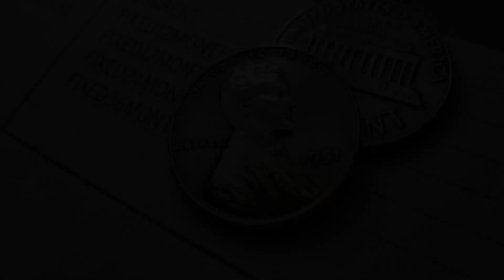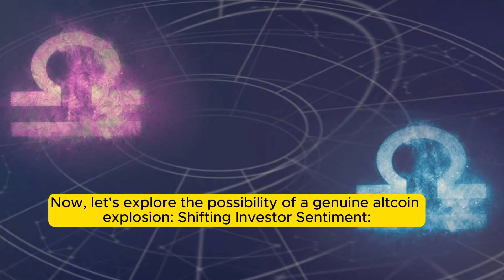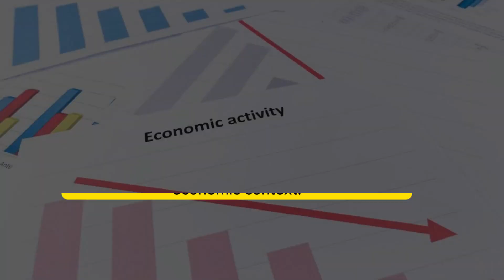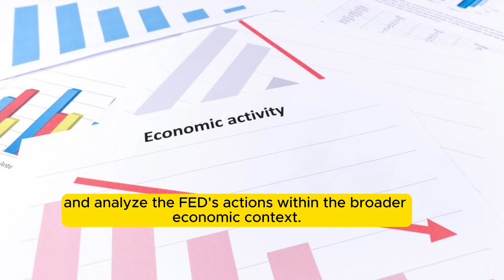Analyzing the FED's Impact on Altcoins: Was I Wrong? | Expert Insights#cryptocurrency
The headline screams, "FED Triggers Altcoin Explosion!"  It's a captivating claim, but before jumping to conclusions, let's dissect the situation. Did the Federal Reserve's recent actions truly ignite an altcoin boom, or is there more to the story?

Understanding the Federal Reserve (FED) and its impact on cryptocurrency is crucial. The FED influences the US economy through monetary policy, primarily by adjusting interest rates. When interest rates are low, borrowing becomes cheaper, potentially stimulating economic activity and riskier investments like altcoins. Conversely, high-interest rates discourage borrowing and favor safer assets.

Here's why the "FED triggered explosion" narrative might be oversimplified:

1. **Correlation vs. Causation:** The altcoin market can be volatile, and price movements often have multiple contributing factors. While a FED decision might coincide with a price surge, it doesn't necessarily prove causation. Other news events, technological advancements, or even whale manipulation (large investors moving significant capital) could be the true catalyst.

2. **Short-Term vs. Long-Term Impact:**  FED policy changes tend to have a delayed effect on the broader economy. The impact on the speculative crypto market can be even more nuanced. An initial price jump might not translate to sustained growth. Analyzing long-term trends and the underlying value proposition of altcoins is more important than short-term hype.

3. **Not All Altcoins Are Created Equal:**  The altcoin market is a vast and diverse landscape. While some altcoins might benefit from specific economic conditions, others might not. It's essential to consider the individual project's goals, technology, and adoption rate when evaluating its potential.

Now, let's explore the possibility of a genuine altcoin explosion:

1. **Shifting Investor Sentiment:**  If the FED's actions signal a long-term trend of economic growth with lower interest rates, it could create a more favorable environment for riskier assets like altcoins. Investors seeking higher returns might flock to the crypto space, driving prices up.

2. **Mainstream Adoption:**  Wider acceptance and integration of blockchain technology, the underlying foundation of cryptocurrencies, could lead to increased use of altcoins with specific functionalities. This would be a more sustainable driver of growth than pure speculation.

3. **Innovation and Use Cases:**  The success of specific altcoins will hinge on their ability to solve real-world problems and offer unique value propositions.  If innovative projects with strong use cases emerge, it could trigger a genuine altcoin boom within specific sectors.

So, were you wrong to believe in an altcoin explosion triggered by the FED? It's too early to say definitively. Here's a balanced approach:

* **Stay Informed:**  Follow reputable crypto news sources and analyze the FED's actions within the broader economic context.
* **Focus on Fundamentals:** Don't get carried away by hype. Research individual altcoin projects and understand their technology, team, and long-term goals.
* **Invest Wisely:**  Never invest more than you can afford to lose. Cryptocurrencies are inherently volatile, and altcoins even more so.

The altcoin market is full of potential, but it's also fraught with risks. A genuine explosion might be on the horizon, but it will likely be driven by a combination of factors, not just a single FED decision. As an investor,  conduct thorough research, maintain a long-term perspective, and prioritize projects with real-world utility.

Remember, even if altcoins don't explode overnight, the underlying blockchain technology continues to evolve, and its applications are constantly expanding. The future of finance might very well involve altcoins playing a significant role, but discerning the diamonds from the rough requires a cautious and informed approach.